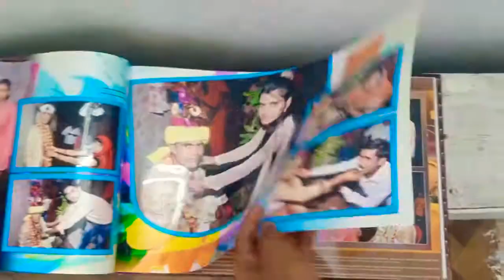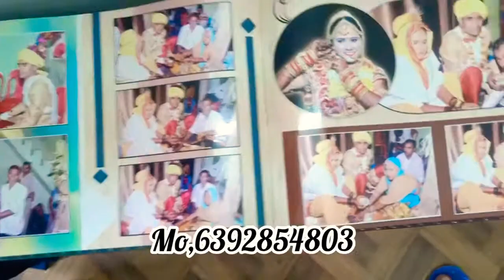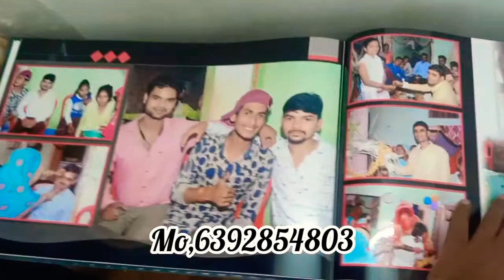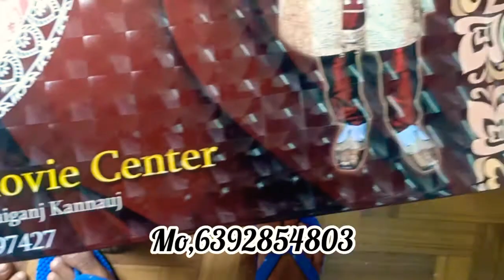Wedding Karizma Album Review ,, Wedding On 2020 Arun Studio & Movie center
Present: Arun Studio & Movie Center
Add.G.T.Road Ismailpur Gursahaiganj Kannuj

Album Designing Ke Liye Sampark Kare
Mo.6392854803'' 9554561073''